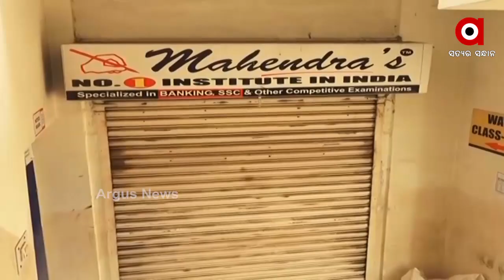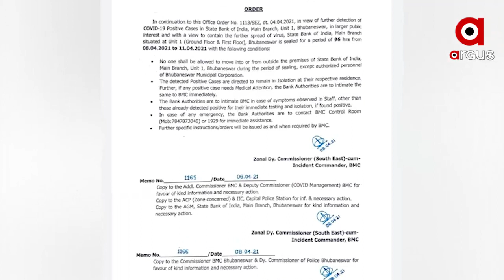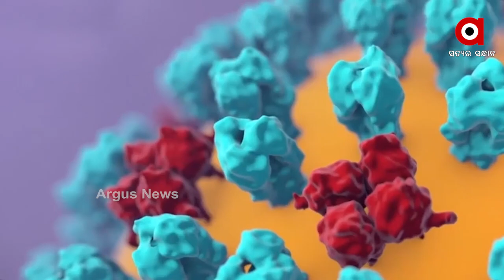ଆକ୍ସନ ମୋଡରେ ସିଏମସି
କୋଭିଡ ସଂଖ୍ୟା ଦିନକୁ ଦିନ ବଢ଼ି ଚାଲିଛି । ମୁକାବିଲା ନେଇ ସଜାଗ ରହିଛି ପ୍ରଶାସନ । ଶିକ୍ଷାନୁଷ୍ଠାନରେ ବଢୁଛି ସଂକ୍ରମଣ । ସେଥିପାଇଁ ଆକ୍ସନ ମୋଡରେ ଉଭୟ ବିଏମସି ଓ ସିଏମସି । ସାମାଜିକ ଦୂରତା, ମାସ୍କ ହେଉ କିମ୍ବା ସାନିଟାଇଜ ସାମାନ୍ୟ ନିୟମ ଭଙ୍ଗ ହେଲେ ଫାଇନ ନହେଲେ ସିଲ୍.